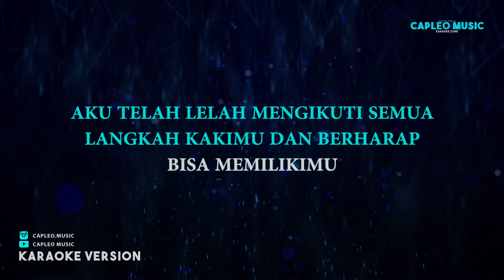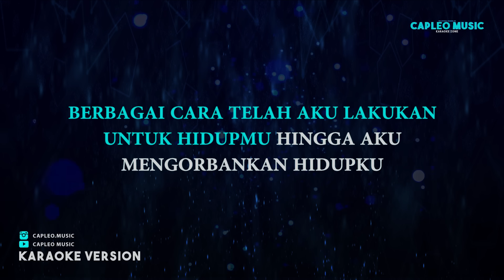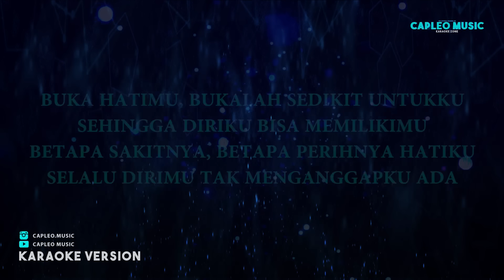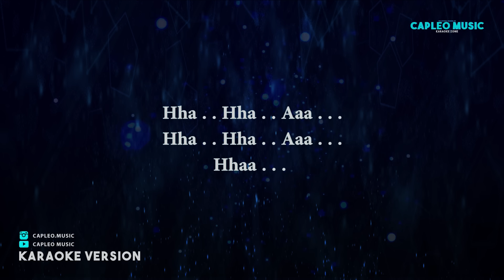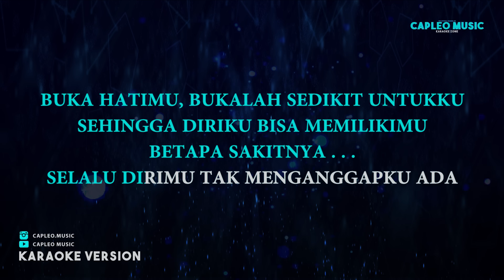Armada - Buka Hatimu (Karaoke Version)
Armada – Buka Hatimu (Karaoke Version) by Capleo Music